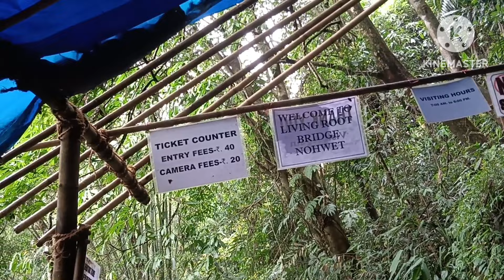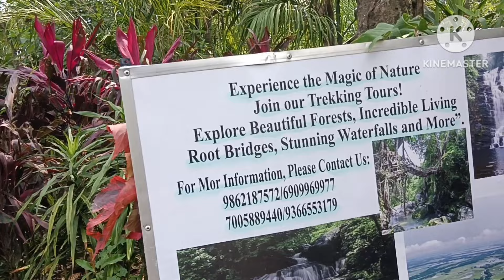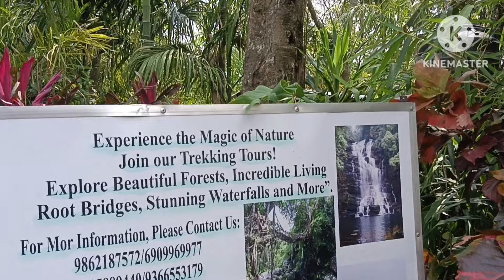living root bridge//সম্পূর্ণ ব্রিজ টা গাছের শিকড় দিয়ে তৈরি//travelvlog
living root bridge//সম্পূর্ণ ব্রীজটা গাছের শিকড় দিয়ে তৈরিtravelvlog